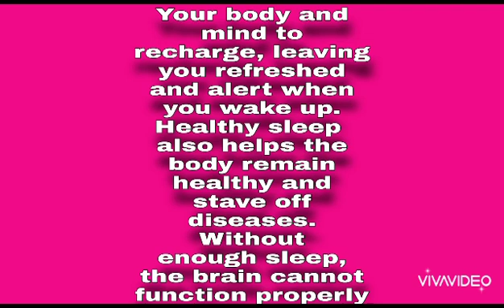Why Humans Must Sleep ?